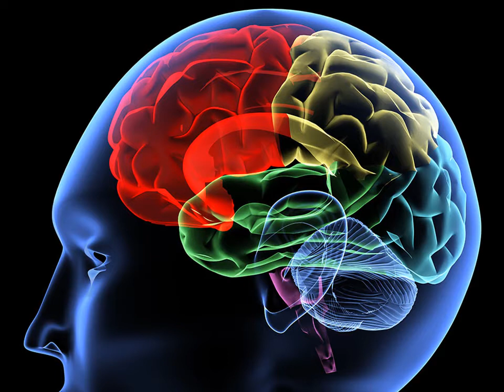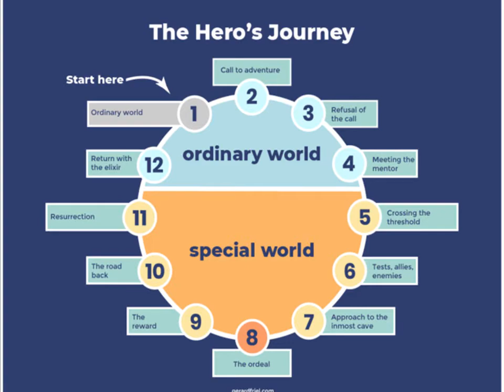Final Pecha Kucha Recorded Rehearsal